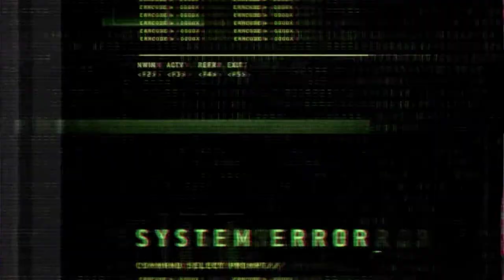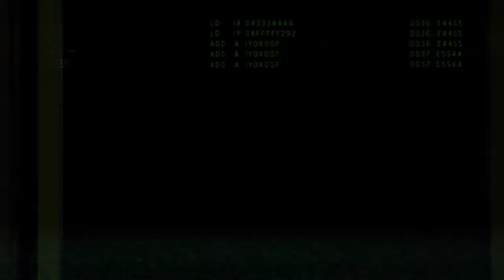Resident Evil Operation Raccoon City | Echo Six Campaign Part-4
Echo Six enters the laboratory, which is defended by a heavy USS presence. Within, they find a T-103 Tyrant being programmed to search for Sherry, and they learn that she is carrying a sample of the G-Virus. They attempt to halt the programming process, and in so doing they awaken it. Echo Six escapes, setting off the laboratory's self-destruct system in the process. As they escape, the Tyrant is set upon by NE-β Type parasites and transforms into the Parasite Super Tyrant.

One of the last strongholds of the USS in the city is the Incineration Disposal Plant P-12A, also known as the Dead Factory. Echo Six proceeds through a cemetery toward the plant, destroying several turret guns placed to stop them. Once they are inside the plant's incinerator room, Four Eyes springs an ambush of six T-103 Tyrants. Echo Six requests reinforcements and receives a Paracelsus Rail Cannon that helps them make short work of the Tyrants.

GPU: GeForce GTX 1650
CPU: Intel(R) Core(TM) i5-9300H CPU @ 2.40GHz
Memory: 16 GB RAM (15.86 GB RAM usable)
Current resolution: 1920 x 1080, 120Hz
Operating system: Windows 11